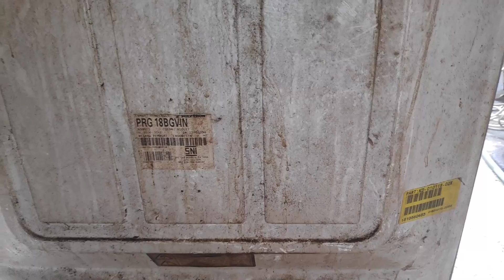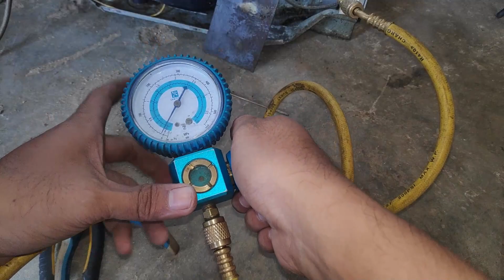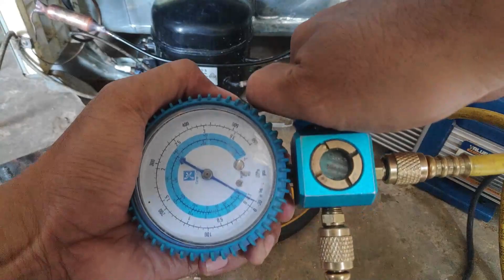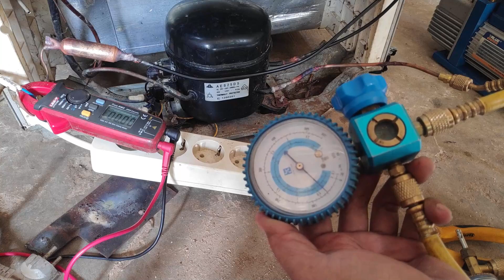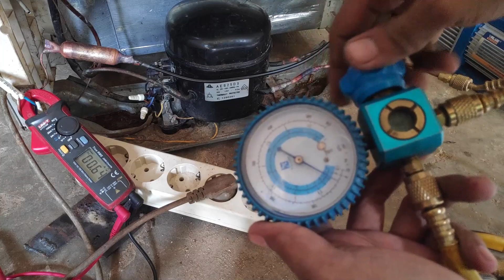MENGHIDUPKAN KULKAS POLYTRON YANG TELAH LAMA RUSAK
DESA JOJOG  , KEC. PEKALONGAN , LAMPUNG TIMUR